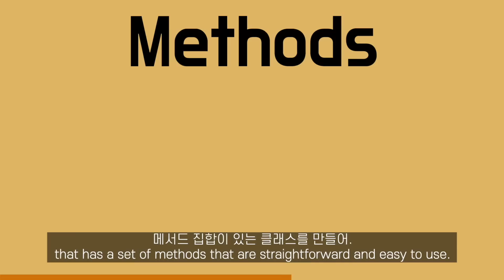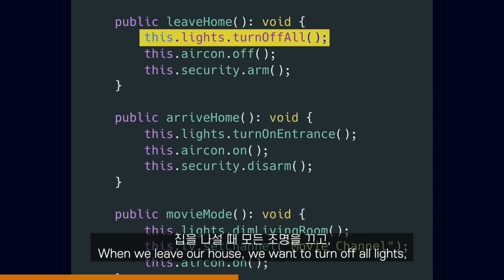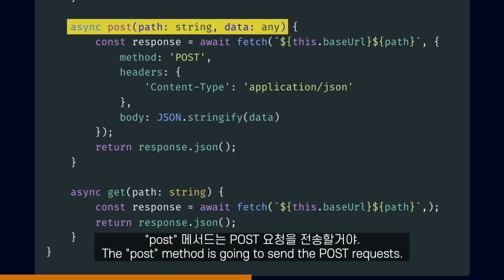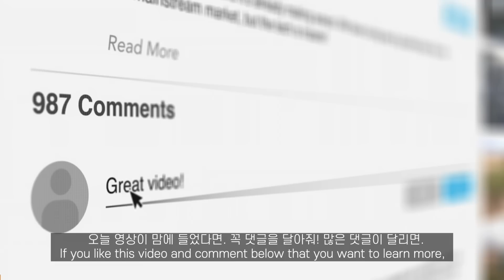요즘 정말 핫한 🔥 디자인 패턴이 있다?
모든 개발자가 배워야 할 디자인 패턴 시리즈. 제 2탄!
Facade Pattern 파사드 패턴에 대해서 알아봅시다~!
0:00~0:22 : Intro
0:23~0:54 : 이론
0:55~2:09 : Smart Home 예시
2:10~3:13 : API 실제 적용 사례
3:14~4:02 : Outro
📌 1:1 개인 맞춤 상담 받고. 코딩 무료로 시작하기
📌 니꼬쌤과 코딩 시작하기 (*무료*)